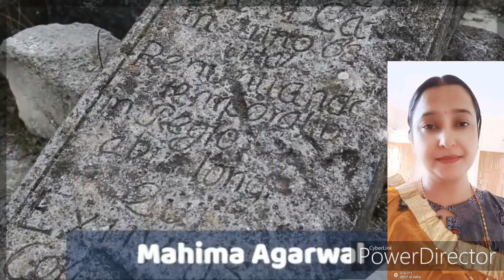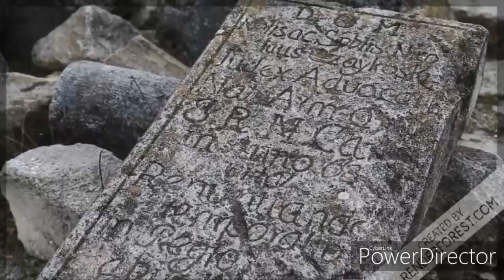Cbse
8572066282 Latest tending| simmer party wear |suits# #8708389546

Google pay 📲

१-boya mic-M१

३-my smartphone Hindi class
Class hindi